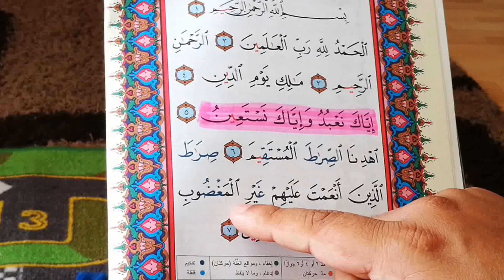Surah Fatihah (Chapter 1: The Opening) with meaning.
The first chapter of the Holy Quran. Surah Fatiha (The Opening).

The meaning of this Chapter translated by Abdullah Yusuf Ali is:

1. In the name of Allah, Most Gracious, Most Merciful.

2. Praise be to Allah the Cherisher and Sustainer of the Worlds.

3. Most Gracious, Most Merciful.

4. Master of the Day of Judgement.

5. You do we worship and Your aid we seek.

6. Show us the straight way,

7. The way of those on whom You have bestowed Your Grace, those whose (portion) is not wrath, and who go not astray.

These seven verses are also known as 'the seven oft repeated verses' as practising Muslims recite them in every unit of salah (ritual prayer) that they perform five times each day.

This chapter is also known as 'The Mother of the Quran (Umm ul Quran)' as the chapter contains the most frequent prayer for guidance which is considered to be a summary or abstract of the meanings of the entire Quran. Some people describe this chapter as the request for guidance and the rest of the Quran as the response.